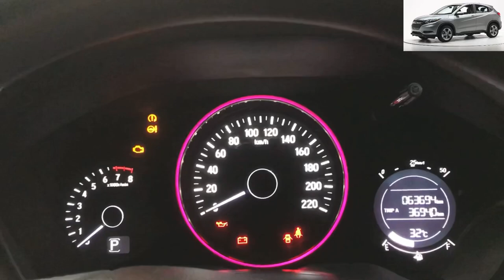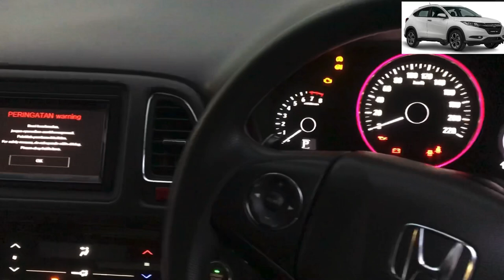Honda HR-V E AT 2017 Termurah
Bismillah

Siap Membeli
Mobil Bekas
Dengan Harga
PANTAS
Harga lebih Tinggi sesuai Kondisi
Mobil Bekas Murah Berkualitas

Jual Honda HR-V Type E CVT AT
Tahun 2017
kilometer 63 ribuan
pajak April 2021
Tangan pertama dari Baru
kondisi Aman sejahtera

OTR Rp.230.OOO.OOO,-
Negoo Halus

Paket Kredit Tdp Murah
Angsuran Ringan

DP Rp.55 juta -NEGO HALUS

•Angsuran Rp 5.921 x 47 bulan

•Angsuran Rp 5.O33 x 59 bulan

•Angsuran Rp 4.469. x 71 bulan

                    Asuransi TLO

Persyaratan Kredit :
1. Foto copy KTP Suami & Istri.
2. Foto copy NPWP & Kartu Keluarga.
3. Foto copy PBB / Rek Listrik
4. Foto copy Rek Tabungan 3 bln terakhir,
5.   Slip Gaji (ASLI) / Surat Ket. Penghasilan (SKU untuk wiraswasta)

Mutiara CV
Serba OTO Lot. 6
Blok A5 No.2,  Panunggangan Baru,
Kec. Cibodas,
Kota Tangerang,
Banten 15810
Dedi Rosadi